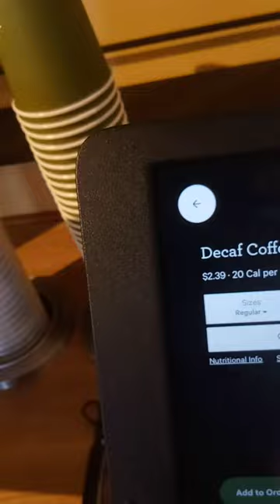Getting my free coffee at Panera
Membership has its perks